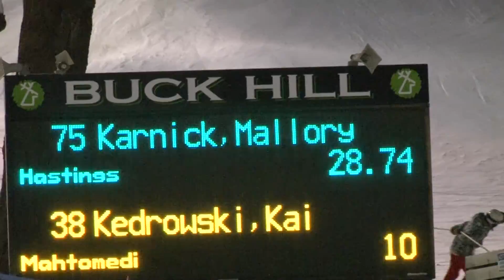MalloryKarnickBuckHillJan62020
This video is about MalloryKarnickBuckHillJan62020